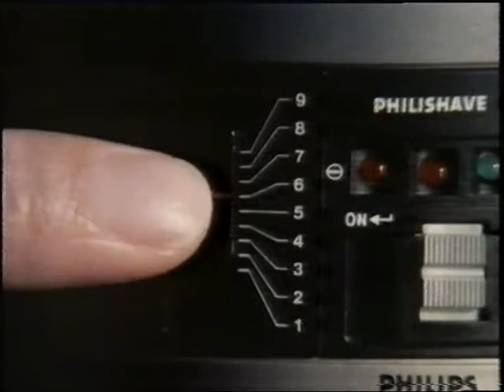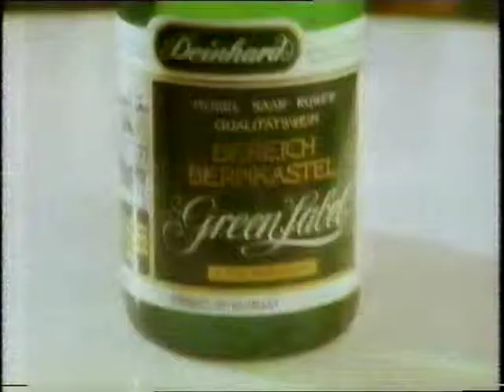UK 1983 ITV Advert break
Classic ads